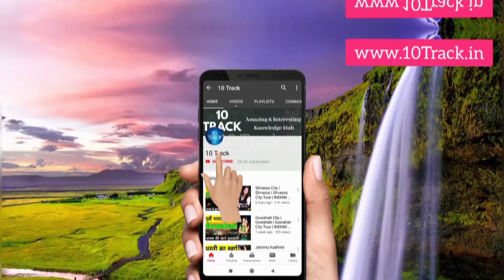Modinagar City | Modinagar Tour | Modinagar Video | Modinagar News | UP Top CT | मोदीनगर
This video gives complete information about Modinagar City.